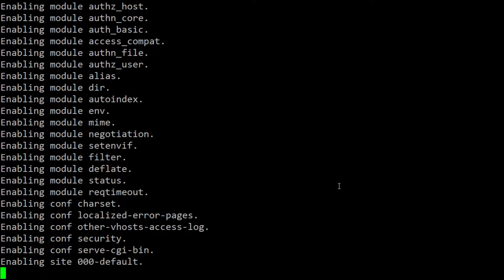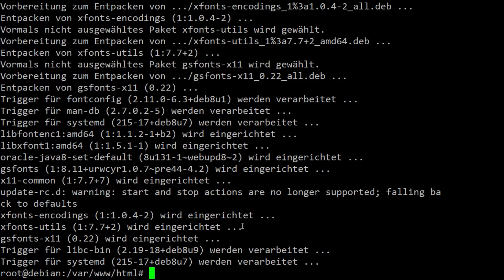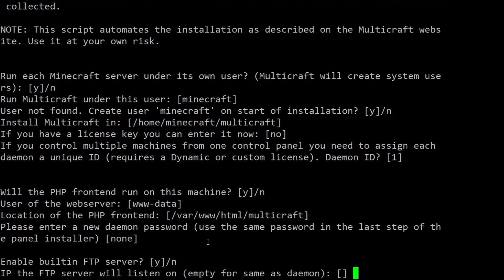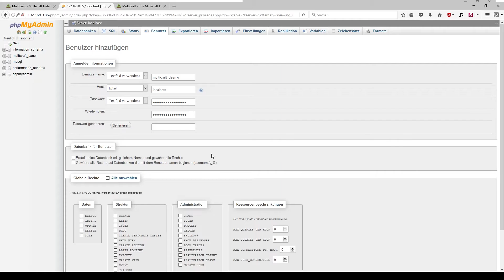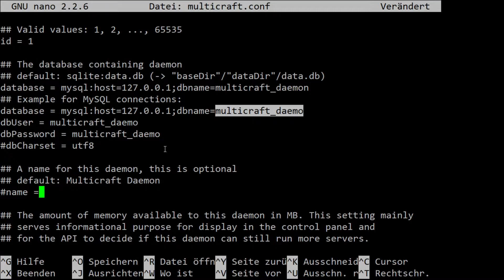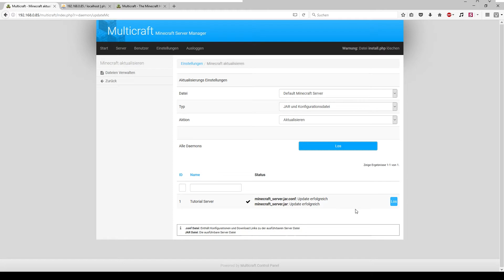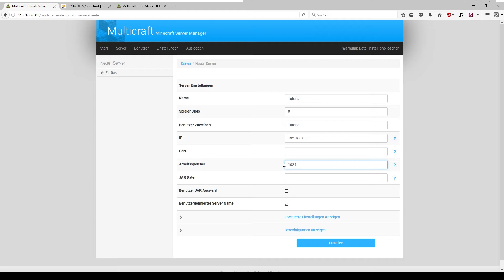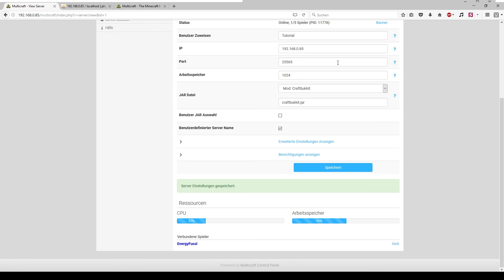Multicraft Installieren | Linux Tutorial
Installation vom Multicraft Webinterface.

Bei Problemen könnt ihr gerne einen Kommentar da lassen.